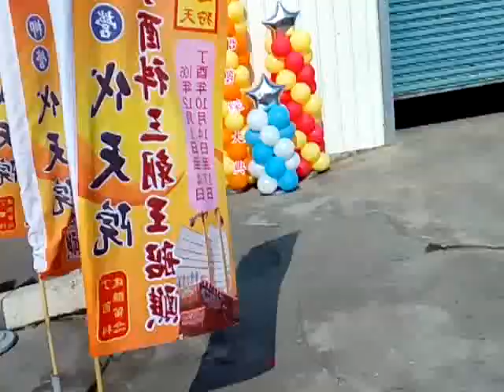VID 20171128art王船主題的巨幅彩繪之美 094540show柳營國中舞獅鼓陣表演 柳營代天院王船醮典開光點眼儀式之日活動影像紀錄